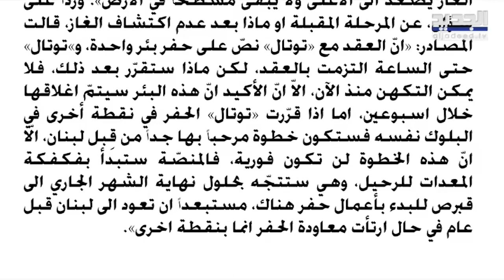شربل سكاف : عدم وجود غاز في بئر مُعين لا يعني ان الغاز غير موجود بتاتاً في البلوك 9